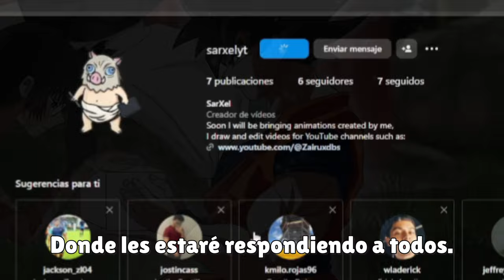Qué hubiera pasado si Goku viajara al mundo de Jujutsu Kaisen?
Les comparto este video de mi segundo canal este video lo he narrado yo al español para ustedes

Este video esta un poco alterado en edicion para mejor disfrute.

- Una vez más el universo vuelve a estar en peligro y nuestro guerrero protagonista se aventura en el peligro para proteger su hogar aunque eso signifique que todos sus seres queridos le olviden para siempre.